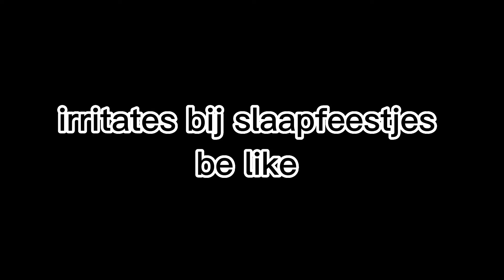is het herkenbaar zet het in de comments